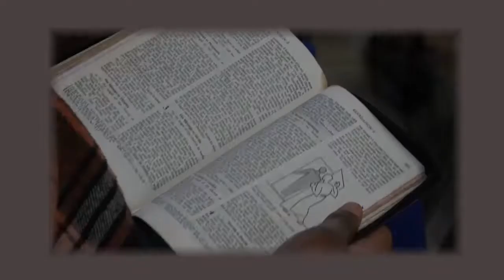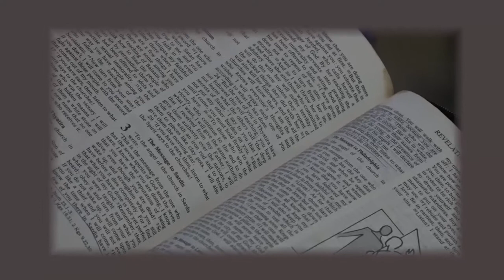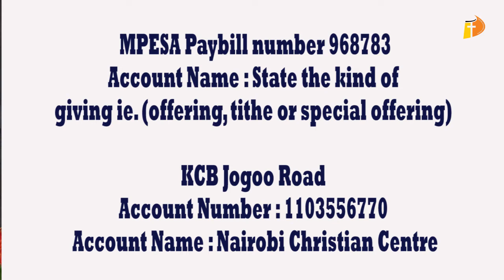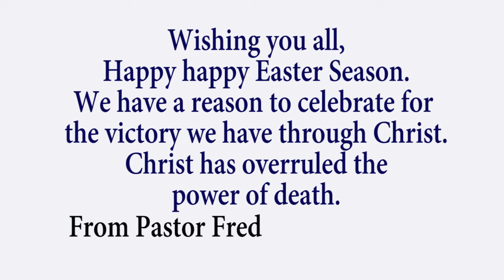SUNDAY SERVICE 12th April 2020 Sunday service